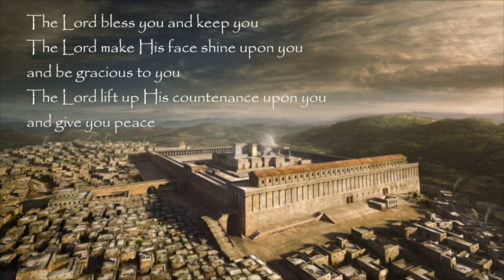WOW NIGHT NOVEMBER 26 2020